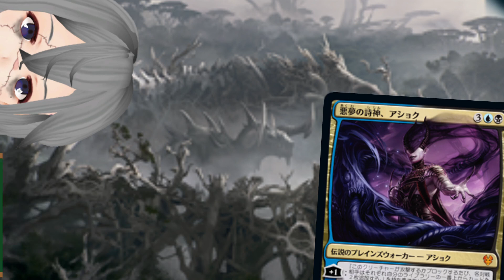【MTGArena】アグロにもローグにも有利！！巨獣の巣採用のスゥルタイコントロールが強すぎる！！！【ゼンディカーの夜明け】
こういう動画撮ろうとすると撮りたい対面に合わないんだよね
物欲センサーは私以外で仕事してほしい

相棒
1 空を放浪するもの、ヨーリオン (IKO) 232

デッキ
4 巨獣の巣 (IKO) 212
2 森 (SLD) 108
3 島 (SLD) 102
4 ゼイゴスのトライオーム (IKO) 259
4 寓話の小道 (ELD) 244
2 神秘の神殿 (M20) 255
1 鎖を解かれしもの、ポルクラノス (THB) 224
2 疾病の神殿 (M20) 254
4 清水の小道 (ZNR) 260
3 悪夢の詩神、アショク (THB) 208
4 欺瞞の神殿 (THB) 245
1 ヴァントレス城 (ELD) 242
4 海の神のお告げ (THB) 58
4 願いのフェイ (ELD) 44
4 神秘の論争 (ELD) 58
1 中和 (IKO) 59
4 意味の渇望 (THB) 74
2 崇高な天啓 (M21) 74
1 海門修復 (ZNR) 76
4 サメ台風 (IKO) 67
1 啓示の雨 (M21) 61
1 ロークスワイン城 (ELD) 241
2 エルズペスの悪夢 (THB) 91
2 無情な行動 (IKO) 91
2 取り除き (M21) 97
2 ハグラの噛み殺し (ZNR) 106
4 絶滅の契機 (IKO) 88
1 影の評決 (ZNR) 124
1 這い回るやせ地 (ZNR) 262
3 沼 (SLD) 105
1 バーラ・ゲドの復活 (ZNR) 180
2 ジュワー島の撹乱 (ZNR) 64

サイドボード
1 悪夢の詩神、アショク (THB) 208
1 空を放浪するもの、ヨーリオン (IKO) 232
1 否認 (M20) 69
1 中和 (IKO) 59
1 崇高な天啓 (M21) 74
1 屍呆症 (M21) 116
1 影の評決 (ZNR) 124
1 エレボスの介入 (THB) 94
1 食らいつくし (THB) 90
1 呪われた狩人、ガラク (ELD) 191
1 魔術遠眼鏡 (ELD) 233
1 トーモッドの墓所 (M21) 241
1 萎れ (IKO) 176
1 啓示の雨 (M21) 61
1 バーラ・ゲドの復活 (ZNR) 180